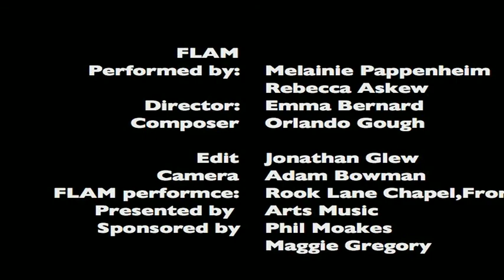FLAM - Eyelash On My Pillow.mov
Two women meet for a coffee. They greet each other and sing together, sharing new gossip and old banter. Their language is at once familiar and strange. They take off their coats. They are wearing the same clothes. Thereafter, they provoke one another, needle one another, subvert the others singing, bully one another, support each other, enjoy one anothers company. Clearly they have a shared past.